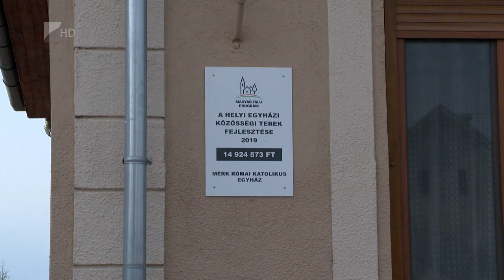Fejlődik Mérk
Folyamatosan fejlődik a magyar-román határ melletti Mérk.
A településen most újították fel a temetői kerítést, a közösségi házban pedig energetikai korszerűsítés zajlik. Simon Miklós, a térség országgyűlési képviselője azt mondta: a térségbe a Magyar Falu Programban az elmúlt három évben közel hárommilliárd forint jutott.